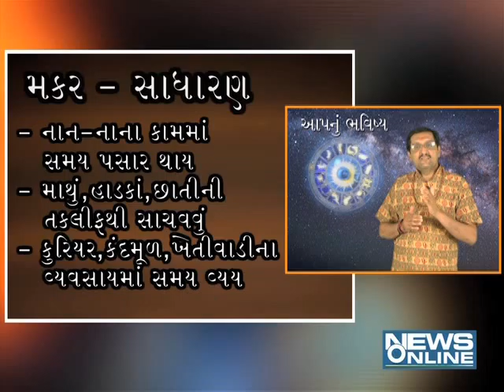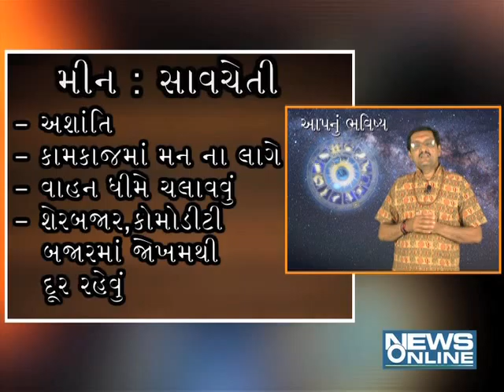Aapnu Bhavishya 16-4-2014